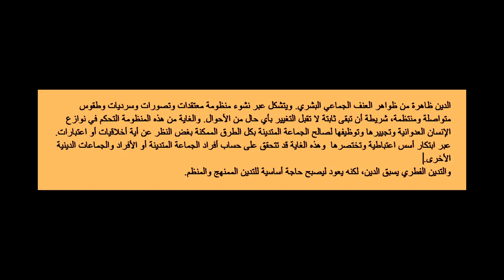هل يتطور الدين؟ هل يتطور المؤمن؟